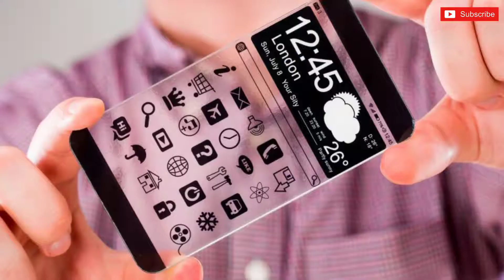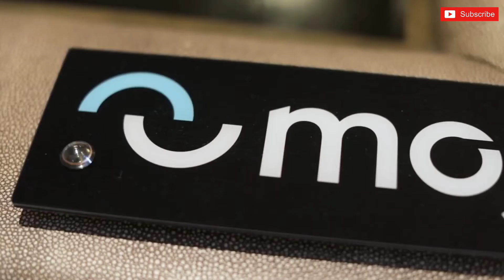MojoVision | the smart lens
It's the future and ;et me tell you this is going to be the reality soon.

The facts that are said in the video you can google them.

0:00 | Introduction
0:32 | Smart devices available now
1:10 | Mojo Vision
2:28 | Is it possible to see the actual product